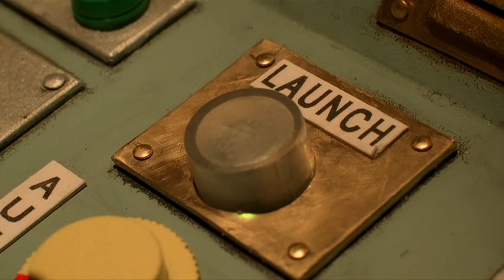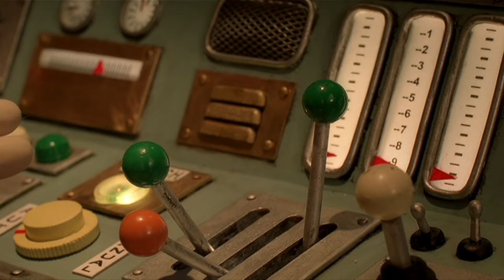Wallace & Gromit's Cracking Contraptions 🛠️ | Shopper 13 🥖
It’s just a short nip to the shops but it can become a daily chore when you have all that cheese to carry home. Wallace has decided to save his legs by initiating a program of guided shopping trolleys to the supermarket. Mission 13 is the big one; he’s going for the largest ball of Edam on the shelf. All seems to be going well until disaster strikes on the return leg. Can the heroic Gromit save the day by piloting the stricken craft back to 62 West Wallaby street or will the cheese be lost forever?

In the Cracking Contraptions series, Wallace invents an array of contraptions to try and make life easier but it's always Gromit who picks up the pieces 🛠️

🧀 About Wallace & Gromit 🧀
Wallace and Gromit first arrived on our screens in Nick Park’s Academy Award®-winning “A Grand Day Out” and went on to star in three further 30-minute classics; “The Wrong Trousers”, “A Close Shave” and “A Matter of Loaf or Death” and a feature length film “The Curse of the Were-Rabbit” . Wallace and Gromit are internationally celebrated winning over 100 awards at festivals - including 3 Academy Awards® and 5 BAFTA® Awards.